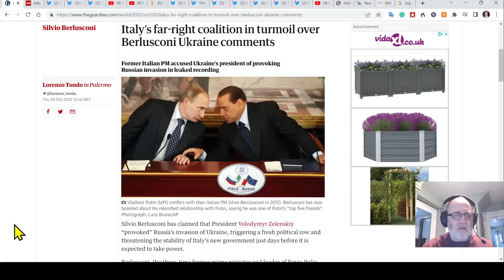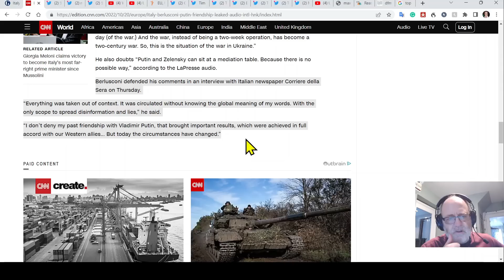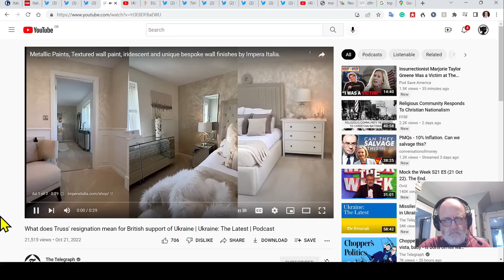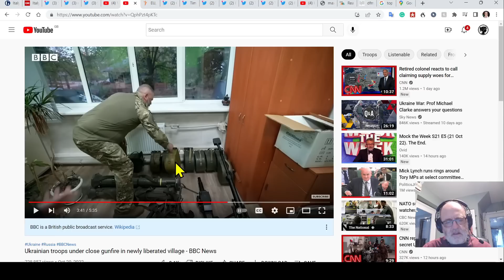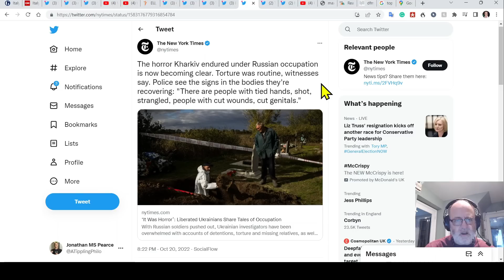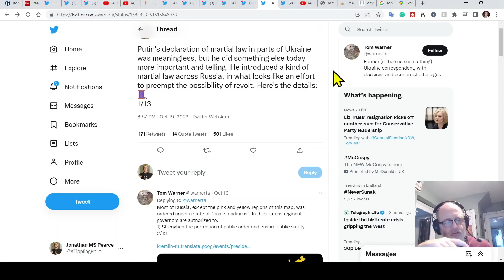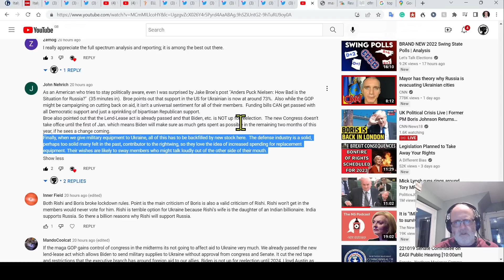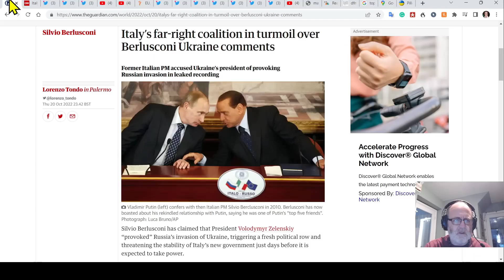Ukraine War Update EXTRA: Kherson Trenches, Drones & Radar, Berlusconi, & Russian Martial Law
Here is today's UWU EXTRA, giving you all the nuggets you need to add to today's map update from earlier.

0:00 Start
0:20 Berlusconi
7:32 Low-flying heli, recovered POW
10:32 Kherson trenches, UTL reporter, BBC
23:10 Iranian sanctions
28:55 German radar
30:40 War crimes
33:37 Martial law in Russia
37:50 Dragon's teeth
38:56 US politics
46:33 Motivated Reasoning